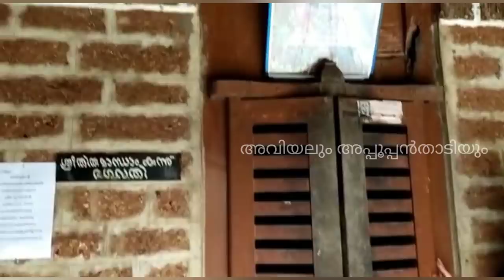പൂന്താനം ഇല്ലം ഐതിഹ്യകഥകളും ചില കാണാകാഴ്ചകളും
ഭക്തകവി പൂന്താനം നമ്പൂതിരി ജനിച്ചുവളർന്ന സ്ഥലം ആണ് പൂന്താവനം. പിന്നീട് അത് ലോപിച്ച് പൂന്താനം ആയി. മലപ്പുറം ജില്ലയിലെ പെരിന്തൽമണ്ണക്ക് അടുത്താണ് പൂന്താനം സ്ഥിതിചെയ്യുന്നത്,  പെരിന്തൽമണ്ണ - നിലമ്പൂർ റൂട്ടിൽ. ഇപ്പോൾ ഗുരുവായൂർ ദേവസ്വം ആണ് ഇല്ലത്തിന്റെ കാര്യങ്ങൾ നടത്തുന്നത്.